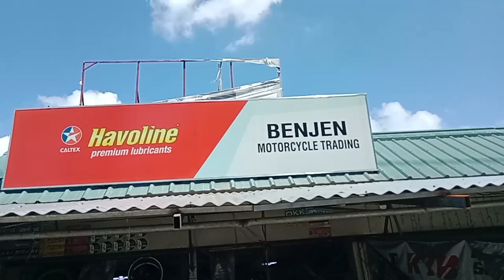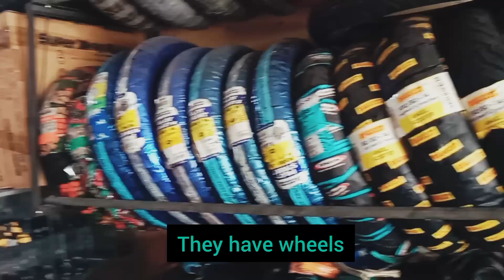Nmax 155 Changed DiscPlate / Rotor Bakit nga ba kailangan magpalit ng Discplate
Dahil sa mahigit 1 ½ yrs na rin discplate ng akin maxxi or sa ibang tawag ay brake rotor grbee yung pag ka kayod nya ang lalim para iwas na rin ako mag palit palit ng brakepad bibilhin ko muna pansamantala ng bagong discplate or brake rotor